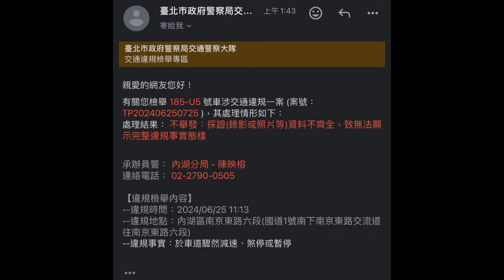這樣逼車驟停都不舉，難怪一個比一個囂張（檢舉兩張失敗）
原標題：別人尊重你 換來你不尊重別人的安全距離還附贈煞車
大車總說需要煞車距離 可是你想過別人的安全距離嗎？
持續閃爍的方向燈 欲換車道又拉回 最後還是選擇了這條路 大車需要的煞車距離 影片中已經有所演示 大家真的不可以學他 不然那距離不夠煞不住會撞到！